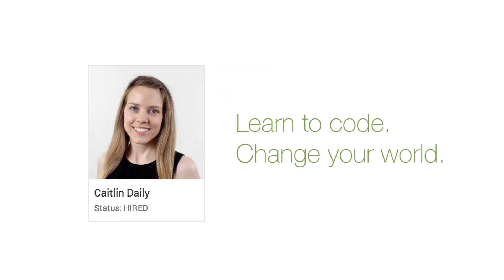Codeup: Caitlin Daily's Story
See how Caitlin Daily changed her life and career with Codeup.

Caitlin: Before Codeup, I was a laser technician just working part-time. I had a degree from a university recently, but within a year, I still couldn't find a job. I was looking for something new, and then that's when I found Codeup. I learned PHP, HNL, CSS, all of those, but I also learned how to work within groups and do peer coding which I know a lot of people don't know how to work with other people. I thought that was great comparing code and talking things through with each other.

Codeup was only three and a half months, and within a week I found a job for myself at Promoter.io. I had spent six and a half years in college and couldn't find a job at all, so it was amazing. What I spent in college is no comparison to what I spent at Codeup. Codeup is way more worth it. These are the jobs of the future, and they're in high demand. To think that I got the skills just in three and a half months and able to get a job as well is absolutely amazing.